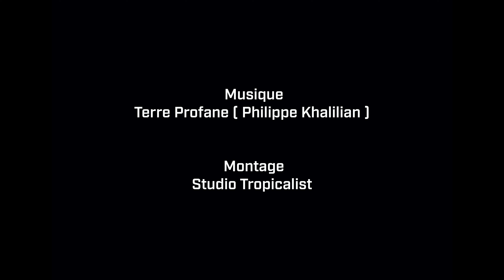Exposition OSSATURES - Brice Maré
À la galerie Le Cabinet d'Ulysse du 26 août au 8 octobre 2022.

Né en 1986 à Paris, Brice Maré vit et travaille à Thorigny-sur-Marne.
Diplômé de l’Ecole nationale d’arts de Bourges et de l’Ecole d’arts de Rueil-Malmaison, l’artiste s’est construit un répertoire rigoureux composé de formes géométriques, continuellement alimenté par des recherches formelles puisant dans l’histoire des motifs ornementaux, l’architecture, le design urbain mais aussi les mathématiques.
Compositions visuelles et/ou structures volumétriques, les oeuvres in situ de Brice révèlent les éléments structurels de l’architecture, esthétisent le vide. Les interventions, souvent monumentales, transforment l’environnement immédiat en une expérience sensorielle et intellectuelle totale, rafraichissante, les points de vue sont multipliés, l’espace se tord, s’ouvre au regard.
Pour sa première exposition à la galerie Le Cabinet d’Ulysse, Brice Maré proposera une installation murale ainsi qu’une série d’œuvres sur papier, inspirées de l’architecture balnéaire des années 30.